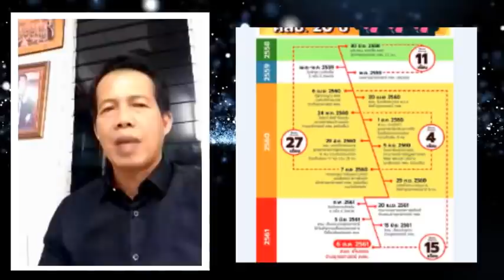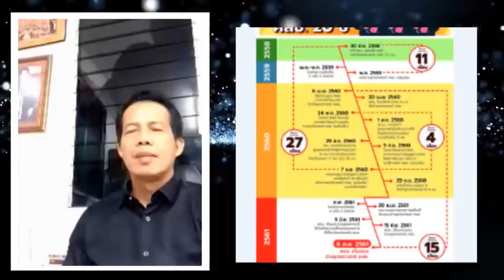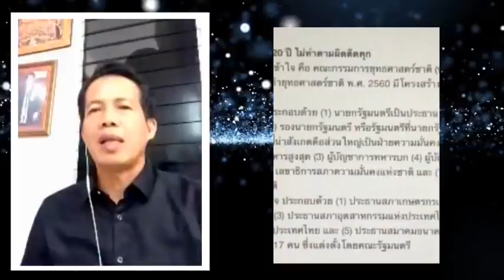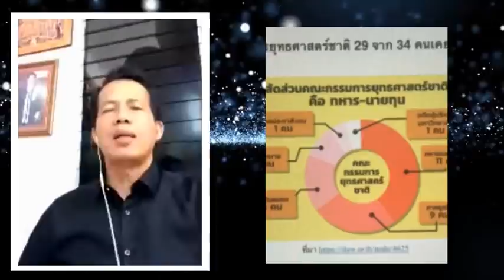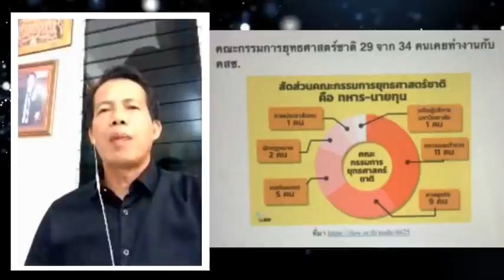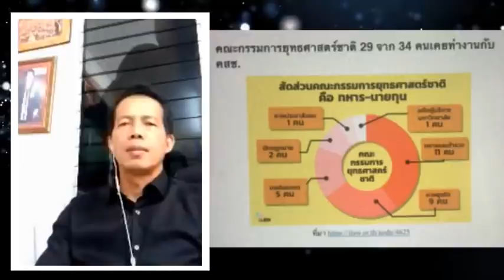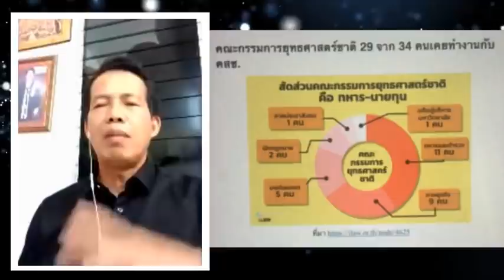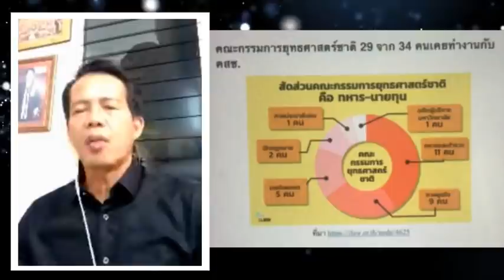" นคร มาฉิม " ถามใจ คนไทย เอารึ ! ยุทธศาสตร์ชาติ คือ ระบอบทาส 20 ปี !! Jul 13, 2018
ขอขอบคุณ สถานี Media Force และ Bamboo Network